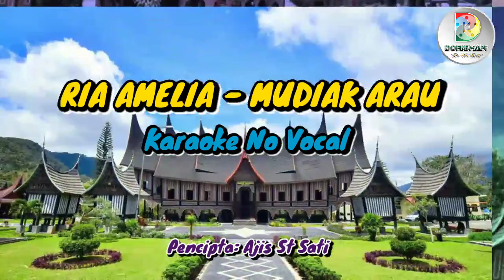RIA AMELIA - MUDIAK ARAU, Karaoke No Vocal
-Ria Amelia - Mudiak Arau, Karaoke Video.

Kali ini saya dapat request dari mantan pacar saya untuk membuat video karaoke ini. Karena untuk karaokean, belum ada versi Ria amelia ini yang karaoke di youtube. Ya seperti inilah jadi video nya.
Semoga dia, anda, kalian, dan kita semua suka.

Lagu ini ada banyak versi yang dinyanyikan oleh beragam artis. Tapi menurut saya, tanpa bermaksud mengesampingkan yang lainnya, versi Ria Amelia inilah yang lebih mengena dihati saya dan selalu terkenang.

Menurut saya, untuk bernyanyi lebih enak karaoke-an dengan di iringi musik yang original nya. Karena 'feel' dan penjiwaan nya akan lebih dapat disitu. Dan semua isian suara instrumen nya pun lengkap dan sempurna.

Terimakasih yang telah menonton.
Gratiss..!!!
Tonton juga video terkait lainnya 👇
-Ria Amelia - Mudiak Arau (Official Video)
-Editor Video: Kinemaster Apk
-Design Thumbnail: Canva Apk
-Vocal Remover: Moises Apk
-Video Latar:
*3 brother Channel
*Freedom Hope Channel
-Foto: Koleksi Pribadi Dan Dari Berbagai Sumber